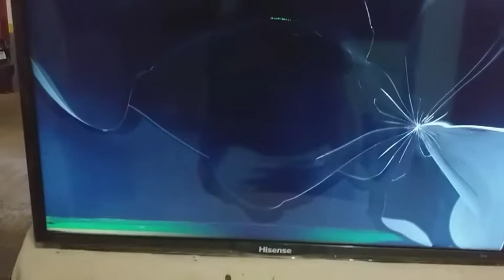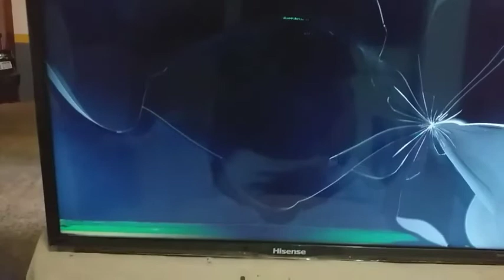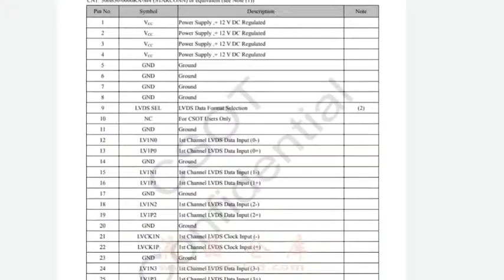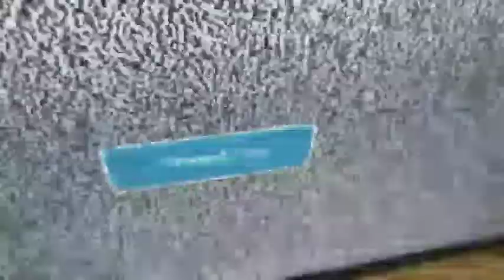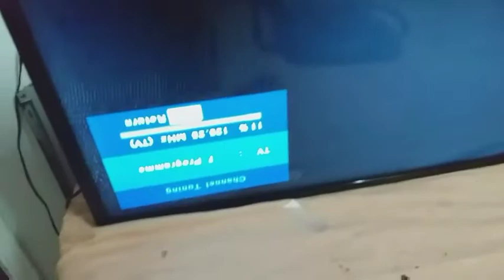LED tv Change the Panel OR Change Mother board